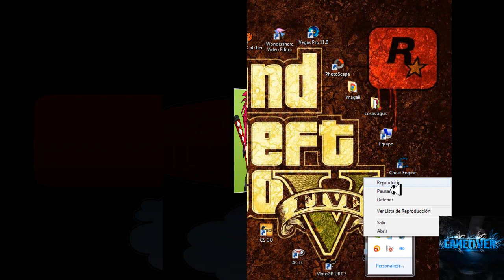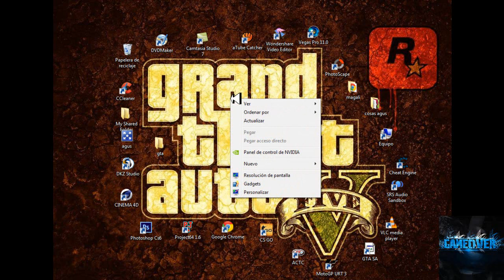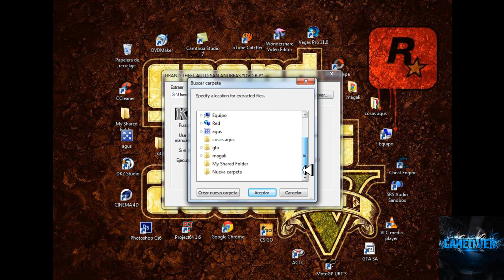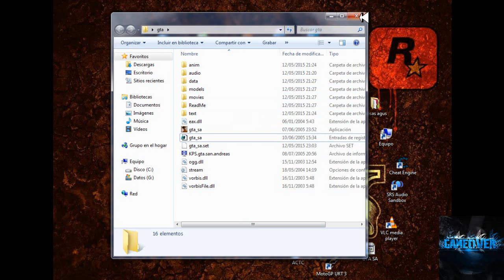COMO DESCARGAR GTA SAN ANDREAS PARA PC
ESTE ES MI PRIMER TUTORIAL SI ALGO ESTA MAL DÍGANMELO PARA IR APRENDIENDO UN POCO MAS Y SI TE GUSTO MI TUTORIAL

DALE A LINK
         Y